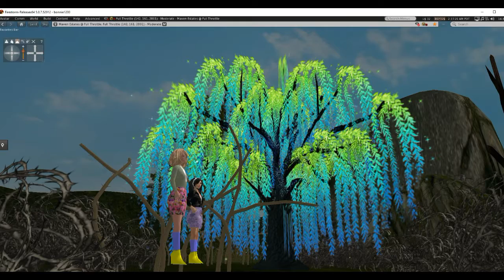Mars Station: The New Martians part 2 (trailer)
The crew mounts a brutal attack on the ship, fighting the human appearing plant pods and other plant creatures on the ship. As the fighting progresses, it becomes clear that the plants,  even with a large numerical superiority,  are no match for the armed and trained invaders. Later the colonists refuse to leave, opting instead to take over Mars. First they must pass through the Forest of Fears. What dark terrors await them? Find out on Mars Station: The New Martians, part 2.
    This episode is packed full of combat and horror scenes (over 40 minutes), and if that is not what you like then maybe you should not watch this.